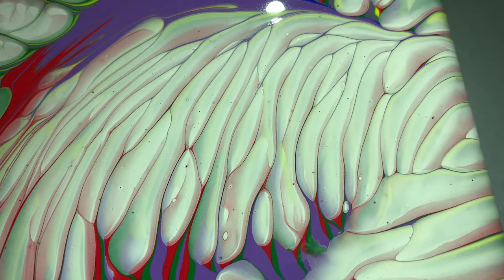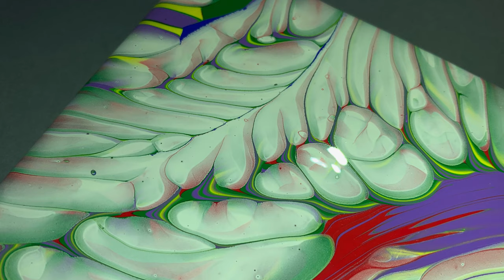Split Cup Acrylic Christmas Music Theme Pour ~ Fluid Art painting/ Abstract Art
Hello everyone!!! And welcome to another video of my channel "Artfornia". In today's video, I have tried to do CHRISTMAS MUSIC ACRYLIC POURING TECHNIQUE ~SPLIT CUP POUR~ on Canvas! The result of this ACRYLIC POUR ART experiment came out so beautiful and holiday shocking. I have used a Silicone Cups and to do this Abstract Fluid Art Painting. Enjoy this Easy Painting tutorial...

To Create this Christmas Theme  Acrylic Pour Painting you need the following materials:
1) Floetrol
2) Paint - Colors( Spectral Green, Ultramarine Blue for the base, Spectral Red, Purple + Mixed with White, Titanium White)
3) Canvas
4) Cups
5) Satin Enamel